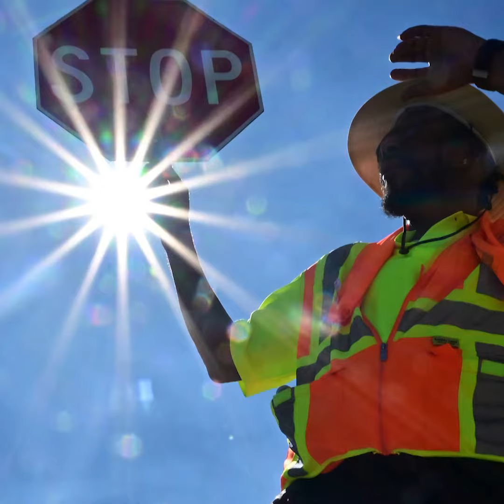តំបន់កាន់តែច្រើននៅអាមេរិក រងគ្រោះដោយរលកកម្តៅ ខណៈមនុស្ស៥៩លាននាក់ ត្រូវគេព្រមានឲ្យប្រយ័ត្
រលកកម្តៅ ដែលវាយប្រហារភាគនិរតីសហរដ្ឋអាមេរិករយៈពេលជាច្រើនសប្តាហ៍មកហើយនោះ ត្រូវបានគេកំណត់ថា នឹងរីករាលដាលទៅតំបន់កណ្តាល និងភាគខាងកើត។